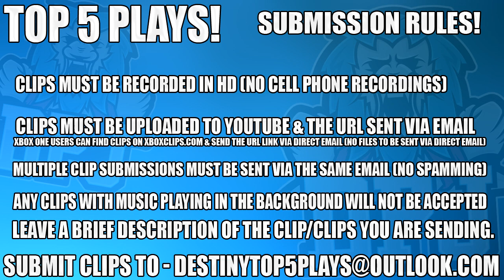Destiny: Usain Bolt Vs SRL - Top 5 Sparrow Racing League / WTF / Funny / Epic Moments - Ep 374